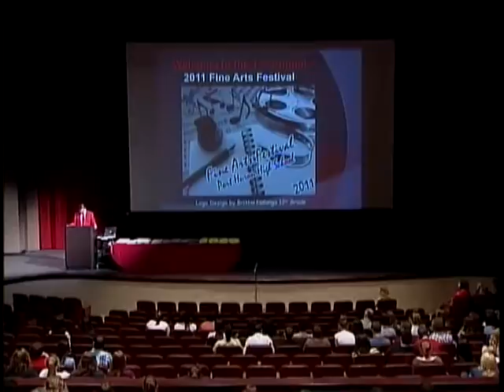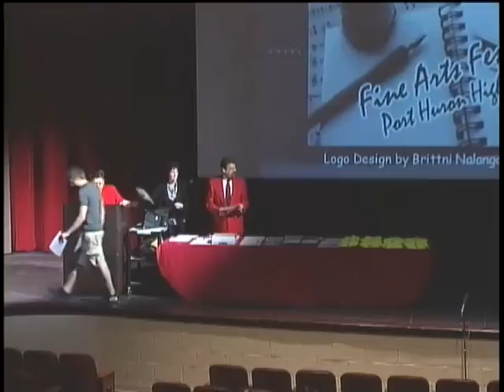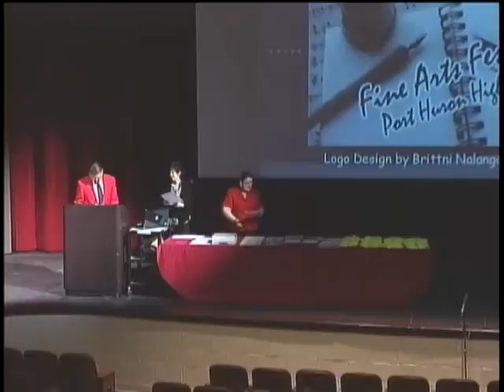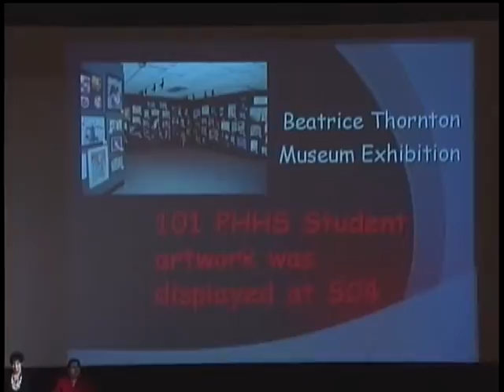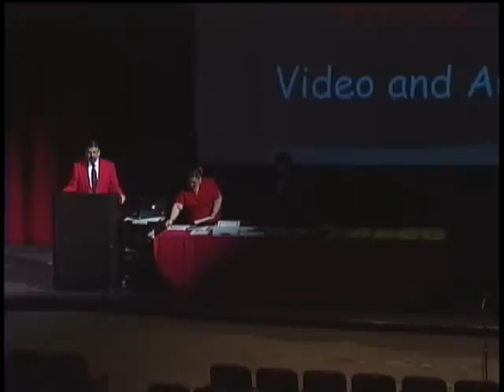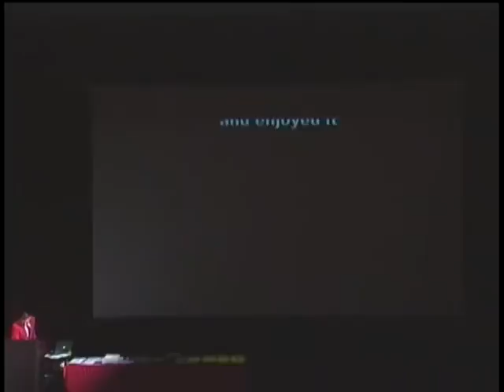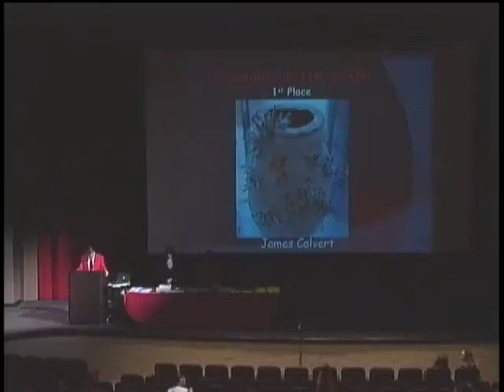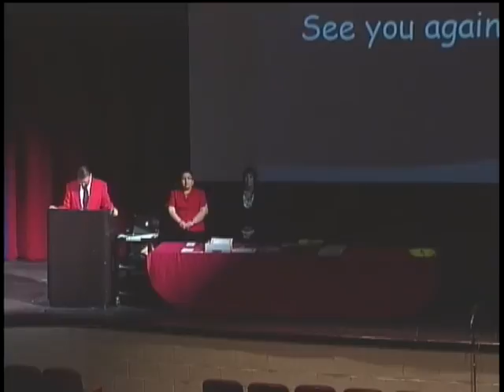Pot Huron High School 17th Annual Fine Arts Festival May 13, 2011